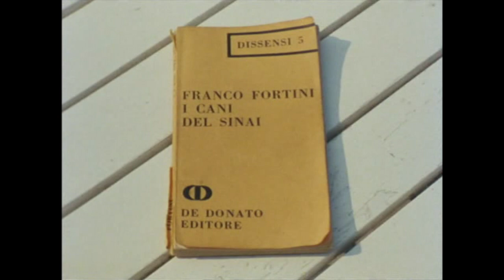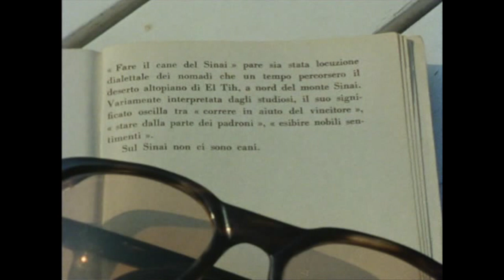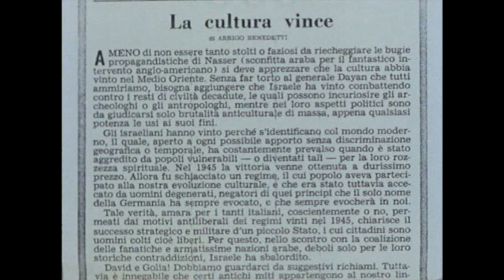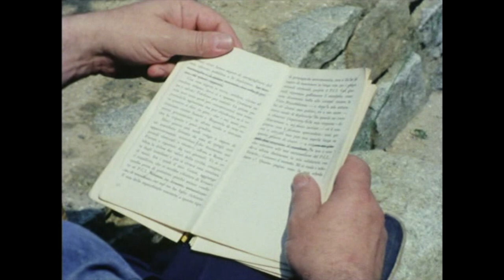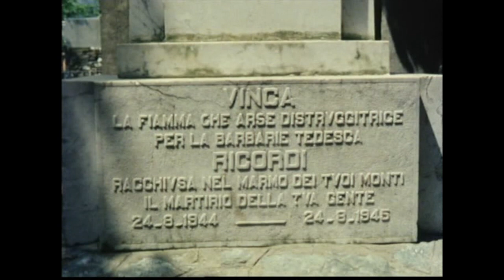Fortini-Cani (1976) by Danièle Huillet and Jean-Marie Straub, Clip: '...the excreta of consent...(!)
The Image: A clip edited by me from three places in the movie near the beginning - this strange, very Un-Hollywood movie is about the Communist writer Franco Fortini.
Update:  Jean Marie Straub died 22 November, 2022 - a Huge Loss for me and many others.

It is entirely the  Straub Huillet way of approaching matters and aficionados will immediately recognise some of their trademark style (including their use of non diegetic music (often someone like Schoenberg) but also diagetic music as in the lovely sound of the church bells when the elderly lady is talking - and smoking (2:48-)
No concessions to lusters after narrative and processed beauty here. They even film the book that is being read. Yet it is also obviously stylised too - as in the long pause that is taken before the young man speaks (3:36-) for example. The panorama of the Italian countryside is lovely of course with their penchant for 360 degrees rotation.
We hear various readings from The Dogs of Sinai which are heard over images of Italian landscapes where partisans clashed with fascists, a place marked by violence and now beauty.